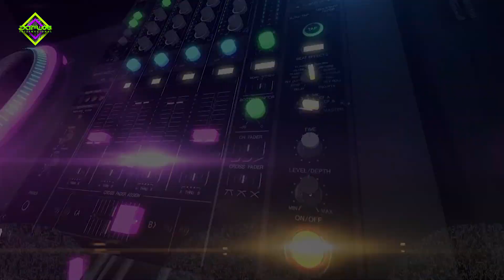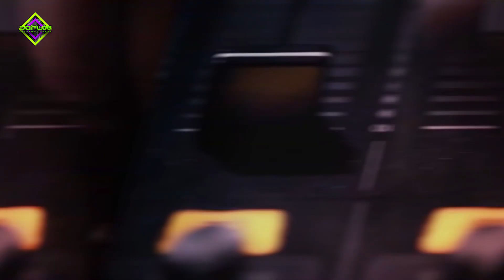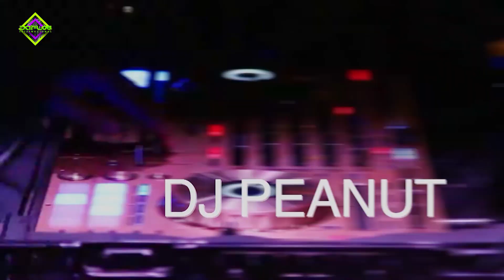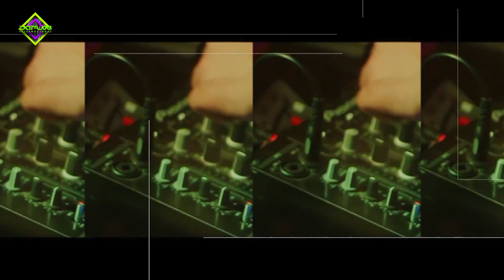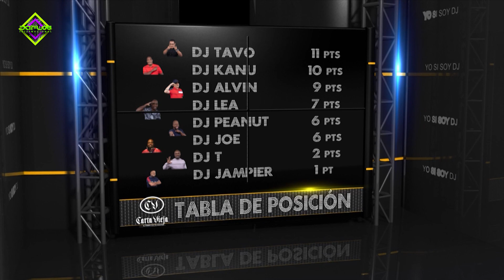Yo si Soy Dj - Batalla #1 - Da Flow Internacional ⚡️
Un Proyecto más para ustedes, les presentamos 'Yo si Soy Dj' 🎶 En donde 8 DJ's profesionales se enfrentarán no por mezclas, sino por el conocimiento en músicas de los 80's, 90's y todo lo de la Actualidad.. ¡Sean todos Bienvenidos!

Propiedad de Da Flow Entertainment Inc®